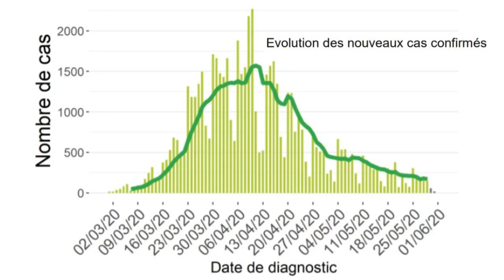Coronavirus en Belgique ce mardi 2 juin : le pays passe sous le seuil des 100 nouveaux cas rappo...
Comme chaque jour depuis le début de la pandémie de Covid-19, le centre interfédéral de crise a communiqué le bilan des nouveaux cas et décès liés au coronavirus relevés ces dernières 24 heures. Ce mardi 2 juin, 98 nouveaux cas ont été rapportés ce lundi 1er juin. Parmi ceux-ci, 54 patients résident en Flandre, 28 en Wallonie et 16 à Bruxelles. Le nombre total de cas confirmés s’élève à 58615.

►►► À lire aussi : Toutes nos infos sur le coronavirus

L'évolution de la situation épidémiologique en Belgique reste donc stable avec des chiffres globalement à la baisse pour l'ensemble des indicateurs et la Belgique passe ainsi sous le cap des cent nouveaux cas déclarés en 24 heures.

►►► À lire aussi : Combien de cas de covonavirus détectés dans votre commune depuis le début de l'épidémie ? (carte interactive)

Pour rappel voici les recommandations si vous êtes malade (fièvre, toux, problèmes respiratoires…) :